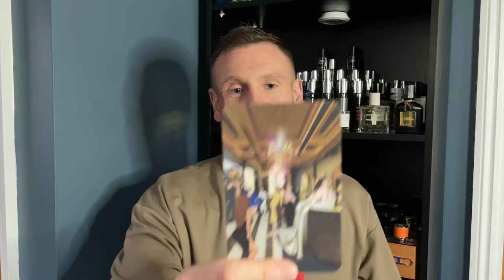Kutay Unique’e luxury master piece